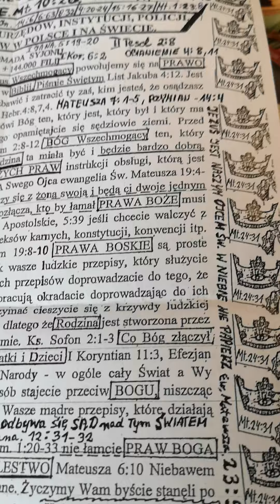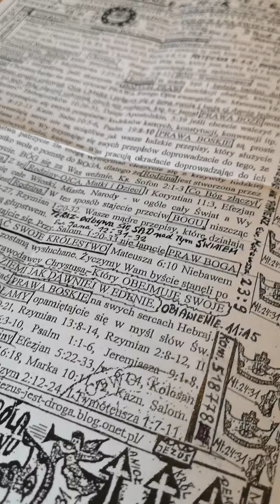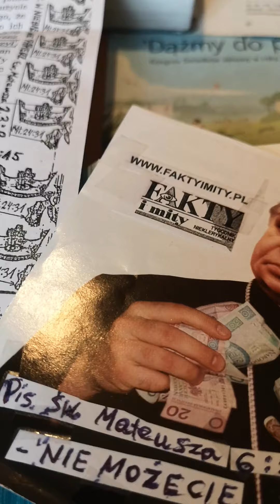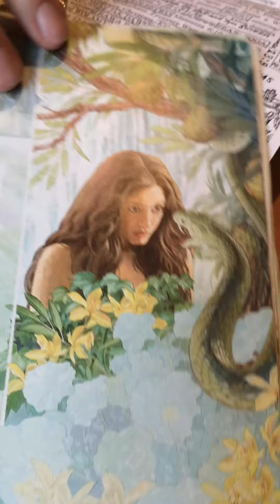Świadek Jehowy nieśmiertelny, jest już w Nowym Mieście Jeruzalem